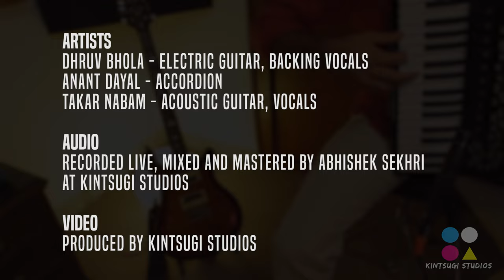Takar Nabam - Bitter Sweet | Kintsugi Sessions | S01E01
3.

Lyrics of the song :

Bled outside today,
but only because of my silliness
Bled inside, too
on hearing what she had said
I said, it's hard to reverse
it'd only taste bitter, we've come this far, don't shy away

While we rode through this way,
a stream right beside on this wintry day,
I gazed at it through and through,
so steadily it passed,
every rock, every turn only paved its way,
We were just like that stream,
it withered, no its not over, not today

She sprinkled some sugar to make it better,
it was sweet, but still a little bitter, still a little bitter

When will there be a time like the time we once had,
time, it flies, I'm no time, nor do I have the wings, but I've got you,
how long, how far,
and before it turns dark
lets start a fire with the spark in us,
lay down, close our eyes
to find that place
once again

Artists :
Dhruv Bhola - Electric Guitar, Backing Vocals
Anant Dayal - Accordion
Takar Nabam - Acoustic Guitar, Vocals
Audio :
Recorded live, mixed and mastered by Abhishek Sekhri at Kintsugi Studios
Shot, Edited and Produced by Abhishek Sekhri at Kintsugi Studios